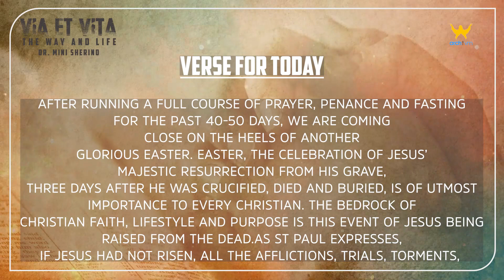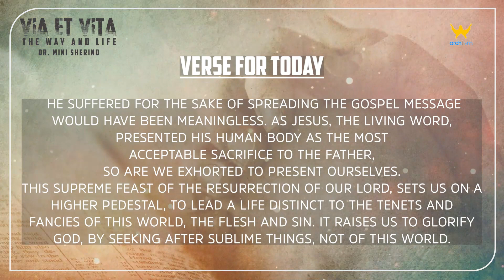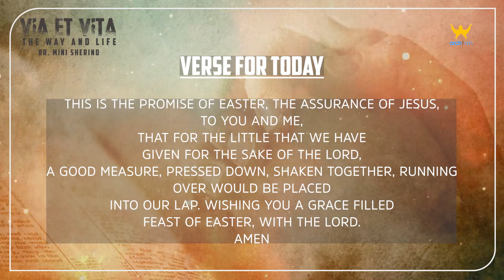"VIA ET VITA" || THE WAY AND LIFE || EPISODE 63 || VERSE FOR TODAY || DR. MINI SHERINO